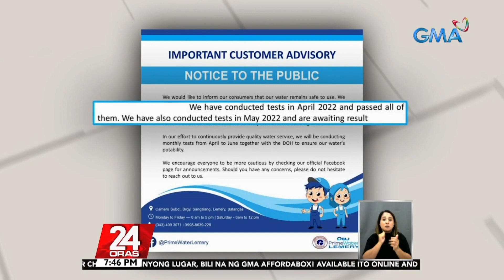Balete LGU, pinag-aaralang isailalim ang bayan sa state of calamity sa gitna ng arsenic... | 24 Oras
Balete LGU, pinag-aaralang isailalim ang bayan sa state of calamity sa gitna ng arsenic contamination ng tubig

24 Oras is GMA Network’s flagship newscast, anchored by Mike Enriquez, Mel Tiangco and Vicky Morales. It airs on GMA-7 Mondays to Fridays at 6:30 PM (PHL Time) and on weekends at 6:00 PM.